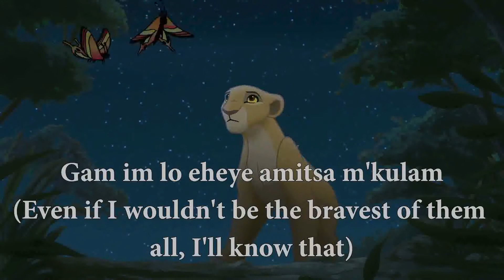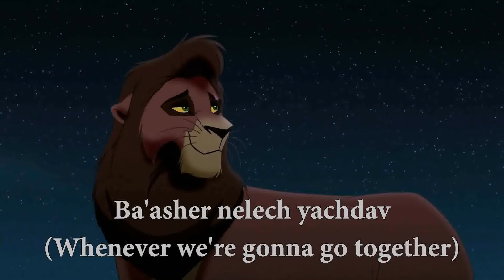The Lion King 2 - Love Will Find a Way - (Hebrew) Subs & Trans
The Hebrew version! I actually find it quite beautiful.
Kiara's voice is one of the better ones, but as for Kovu... eh... he sounds... awkward...?
Anyways, I would like to give a special thanks for 3124maison, who gave me the subs and trans. If it weren't for him, I would not have made this. So, thank him, not me! :3
Note: I apologize if the translations are a bit off or out of order. My fault completely.